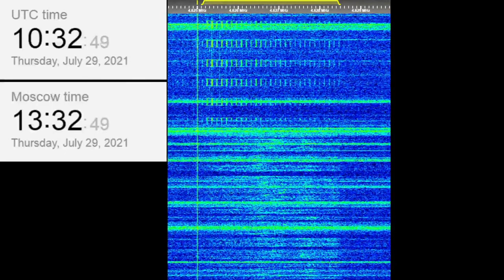The Buzzer/UVB-76(4625Khz) July 29, 2021 10:31UTC Voice message